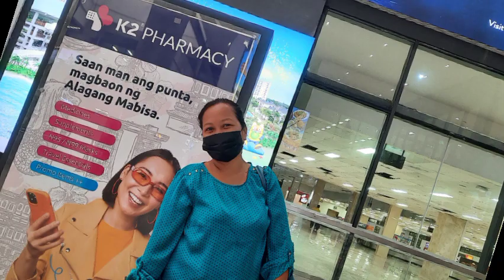New project sa property ni ma'am Elsa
Natapos na Ang pagsurvey sa Land at umpisahan na Ang pgtrabaho  ,magkaroon Ng malawak na garden at iba pa , thank you ma'am sa pagtitiwala niyo Po sa amin lahat Godbless you more 🙏♥️